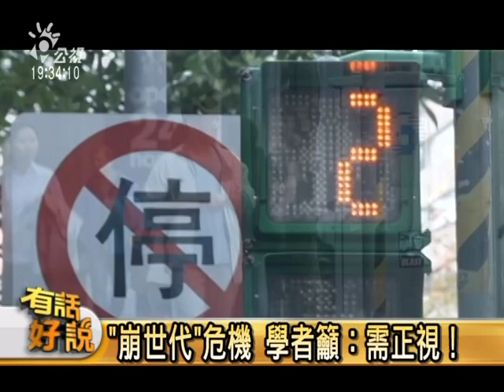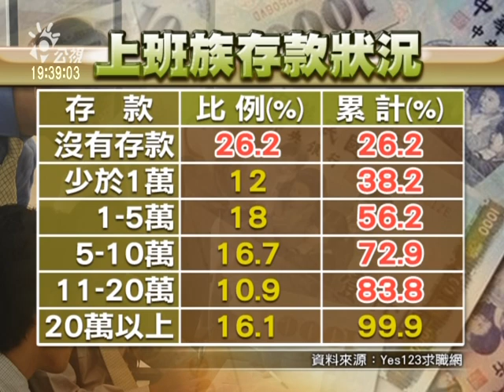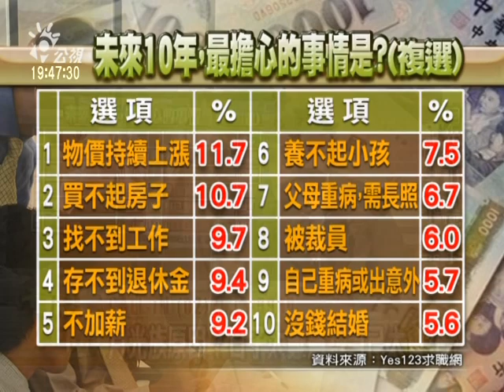120430有話好說：56%上班族 存款不足5萬！